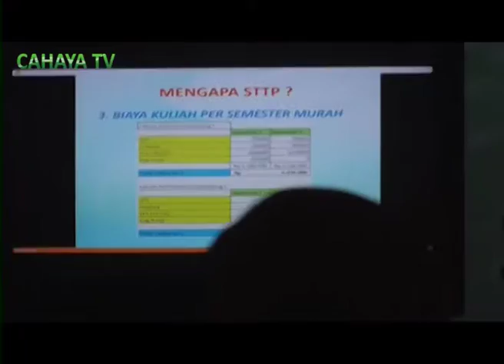Peserta Membludak, Panitia Berencana Akan Menggelar Tiap Tahun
membludaknya pengunjung pati education expo tahun 2018, yang dilaksanakan tanggal 12 hingga 13 desember kemarin, membuat panitia berencana akan menggelar acara serupa tahun depan yang lebih berdaya guna.